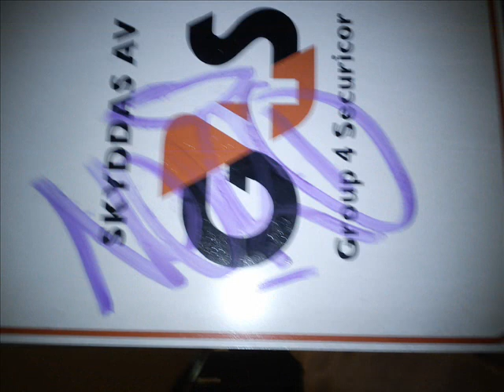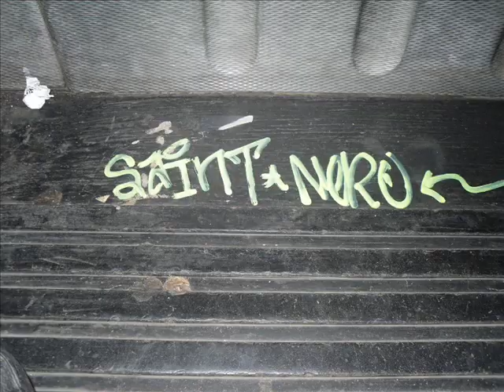Stockolm graffiti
some crews and ones in stockholm. Enjoy :)